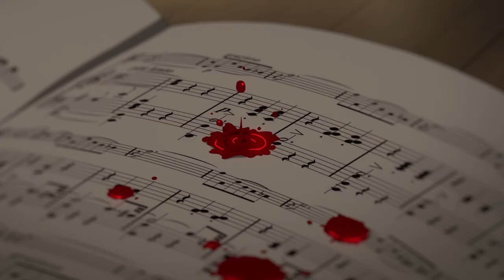ODORIKO | Anime Mix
► Song: Odoriko - Vaundy

► The anime titles are in the subtitles
► Anime:
–  Beyond the Boundary (Kyoukai no kanata)
–  Plastic Memories
–  Spirited Away
–  Howl's Moving Castle
–  Beyond the Boundary - I'll be here
–  Tamako Love Story
–  Your Name
–  Cowboy Bepop - Movie
– Naruto Shippuden
–  Violet Evergarden
–  Love, Chunibyo & Other Delusions (Chuunibyou demo Koi ga Shitai!)
–  Hyouka
–  Disappearance of Haruhi Suzumiya
–  From Me to You (Kimi ni Todoke)
–  My Little Monster (Tonari no Kaibutsu-kun)
–  Black Butler - Book of the Atlantic
–  To All the Corners of the World
–  Noragami
–  Chihayafuru
–  Attack on Titan
– Voice of Silence
–  Boogiepop wa Warawanai
–  The Wind Rises (Kaze Tachinu)
–  From Up on Poppy Hill (Kokuriko-Zaka Kara)
–  Samurai Champloo
–  Your Lie in April
–  Patema Inverted
–  Death Parade
–  Erased
–  5 centimeters per second
–  Charlotte
–  Darling in the Franxx
–  Summer Ghost